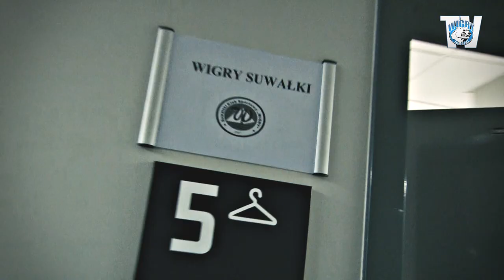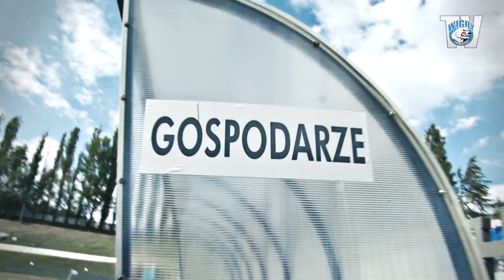Kulisy | Górnik Wałbrzych - Wigry Suwałki 0:2 | PP (25.07.2015)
1 runda Pucharu Polski.  Relacja z wyjazdu do Wałbrzycha.
Bramki: Dawit Makaradze 44, Mateusz Żebrowski 53

Zdjęcia: Arkadiusz Wronowski
Realizacja: R&P New Media